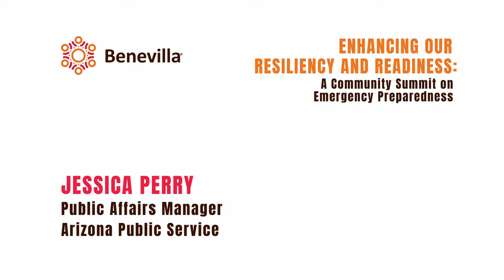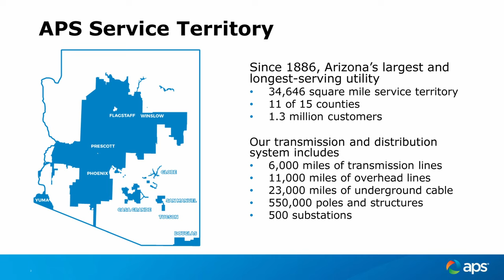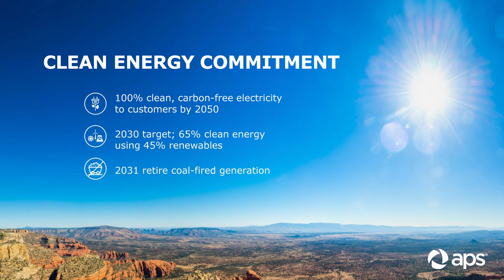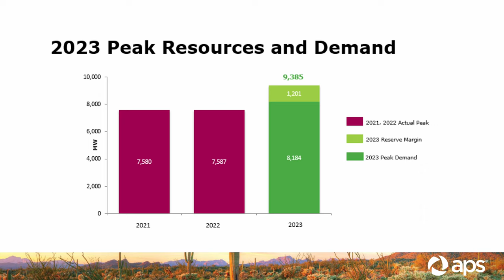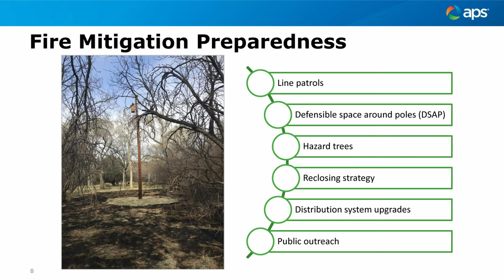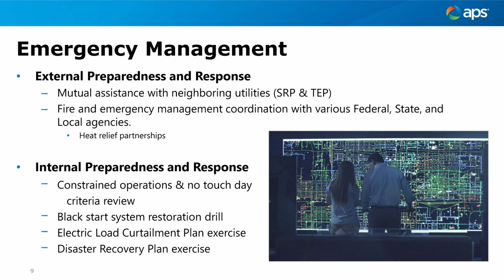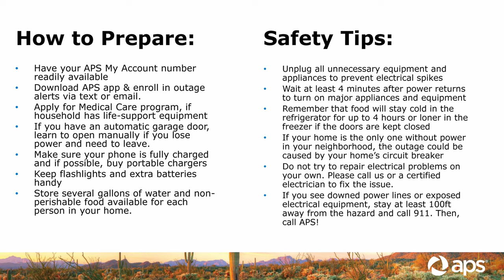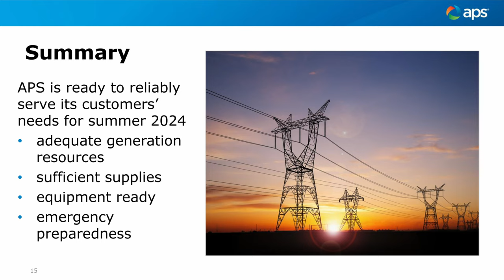Arizona Public Service